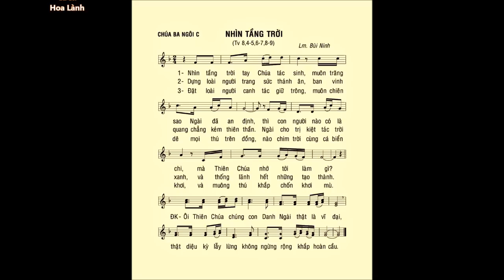CHÚA BA NGÔI C – Thánh Vịnh 08 – ĐÁP CA – Ca sĩ: Hoa Lành